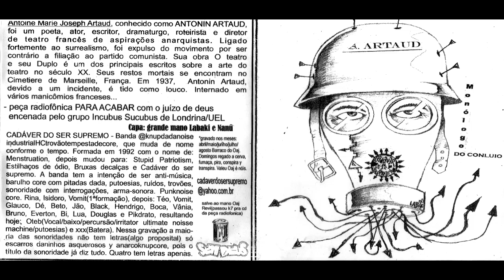Cadáver do Ser Supremo/Antonin Artaud - Monólogo do conluio [cdr - 201?]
Cadáver do Ser Supremo (Araçatuba/SP)
01 à 31

Antonin Artaud
32 - Peça radiofônica Para Acabar com o Juízo de Deus
Encenada pelo grupo Incubus Sucubus de Londrina/UEL